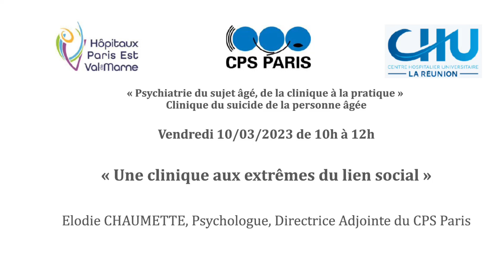Une clinique aux extrêmes du lien social 10/03/2023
Intervention d'Elodie Chaumette, psychologue et directrice adjointe du CPS Paris, qui présente la proposition clinique en prévention du suicide des personnes âgées au CPS Paris - "Une clinique aux extrêmes du lien social" 10/03/2023

Et des infos utiles, un blog de veille sur la prévention du suicide etc